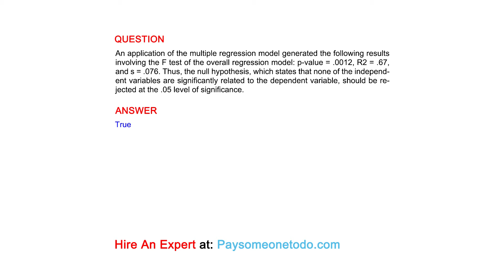An application of the multiple regression model generated the following results involving...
QUESTION
An application of the multiple regression model generated the following results involving the F test of the overall regression model: p-value = .0012, R2 = .67, and s = .076. Thus, the null hypothesis, which states that none of the independent variables are significantly related to the dependent variable, should be rejected at the .05 level of significance.